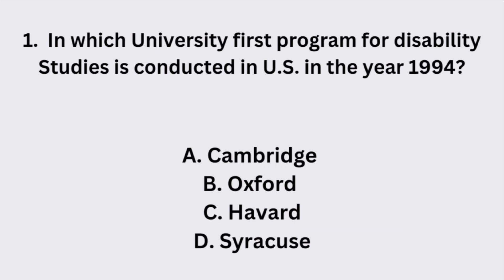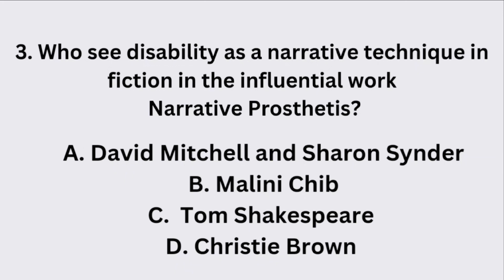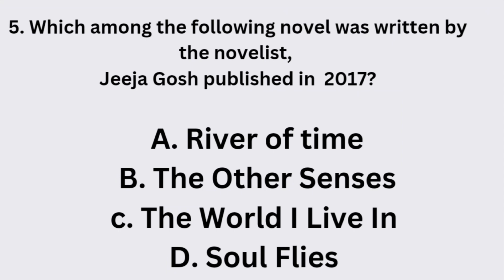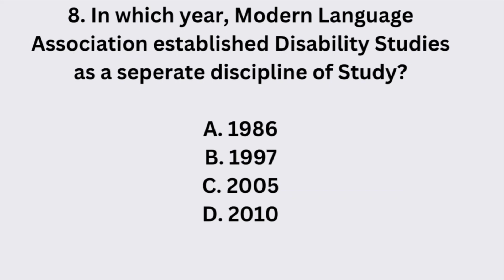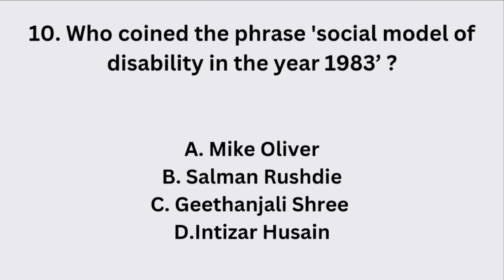DISABILITY STUDIES | MCQS | SET | NET | TRB | Literature Plaza